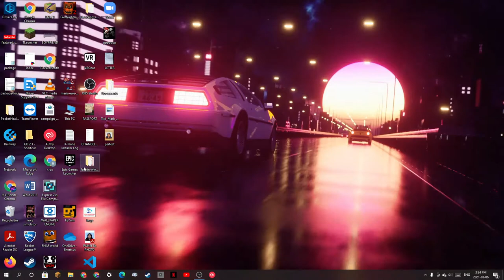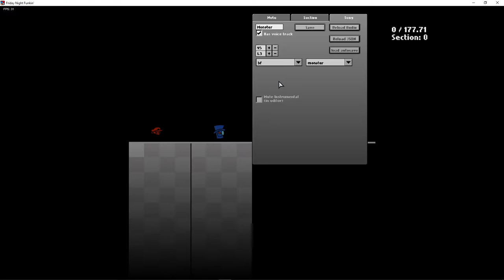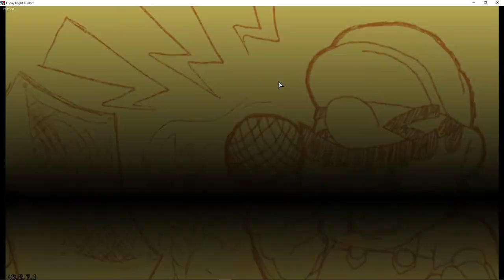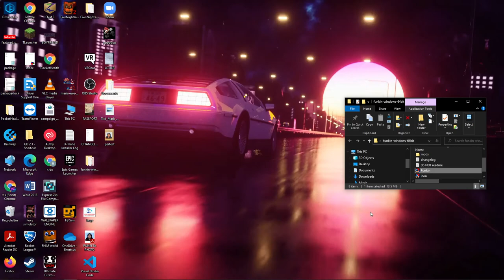Friday Night Funkin Super Paper Mario Modpack!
--TIMESTAMPS--
0:00 Intro
1:08 Bopeebo
2:30 Fresh
4:00 Dadbattle
5:42 Spookeez
7:30 South
9:14 Pico
10:47 Philly Nice/Philly
12:55 Blammed
14:56 S**in P**ties
16:39 High
18:34 "M.I.L.K"
20:54 Cocoa
22:59 Eggnog
24:39 Winter-Horrorland
27:09 Senpai
28:56 Roses
30:44 Thorns
33:37 "Monster"
37:05 Tutorial
38:04 Outro

Credits to HectorCollector on Gamebanana for these mods.